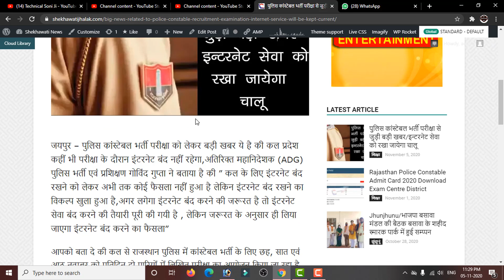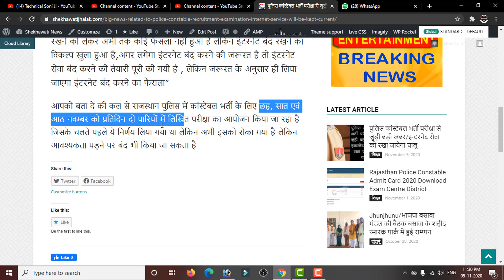पुलिस कांस्टेबल भर्ती परीक्षा से जुड़ी बड़ी खबर/इन्टरनेट सेवा को रखा जायेगा चालू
Police Constable Bharti Exam / Internet sewa ko rakha jayega Chalu